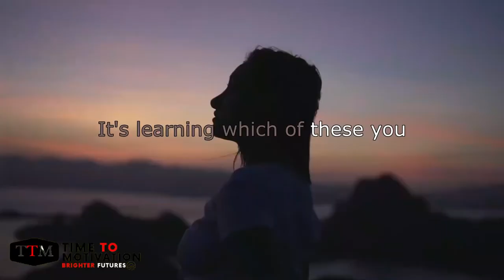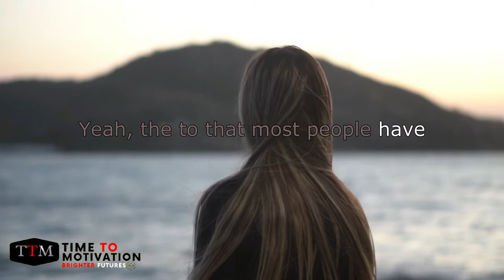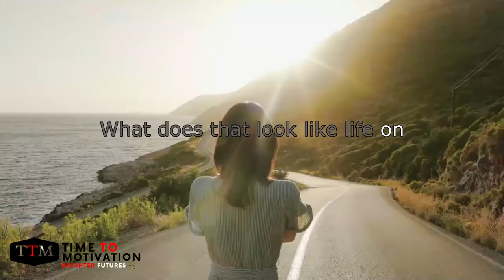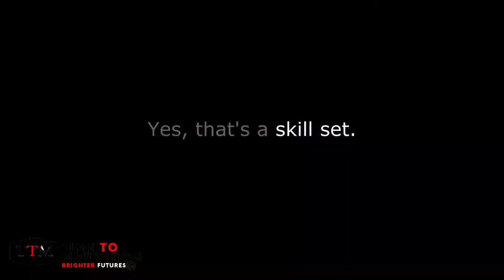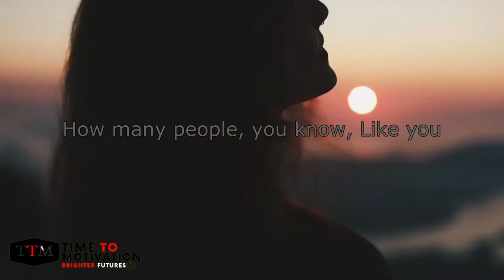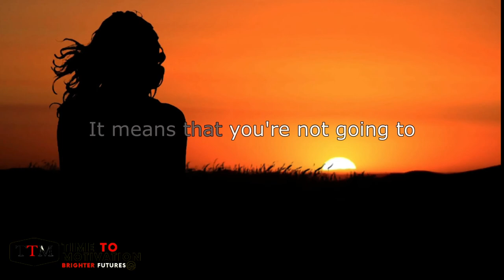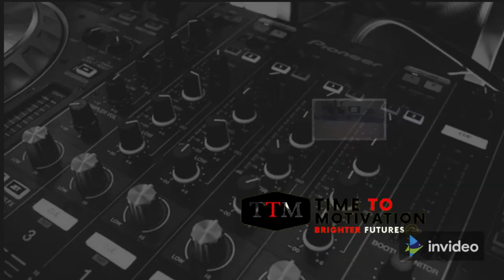Tony Robbins Millionaire Success Habits | Inspire & Motivate Video 2021 | push yourself everyday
Tony Robbins is an American writer, trainer, speaker and entertainer. Robbins is known for infomercials, conferences, and self-help books including Unlimited Power and Awaken the Giant Within. His lectures are organized by Robbins Research International.

Hello everyone
This channel was created to help you transform into a better person
Here you will find videos that will motivate and inspire you.

►Speakers :
Tony Robbins

Copyright details:
* We do not own all rights to any content. Along with proper use, they are also renewed for the purpose of educating and encouraging others.
* We do not have copyright relating to the release used in this video. But we allow ourselves to use them to help people in a position of motivation. If there are any owners who would like me to remove the video we have no problem with that.

* We hope you enjoyed Tony Robbins Millionaire Success Habits, great work has been done.